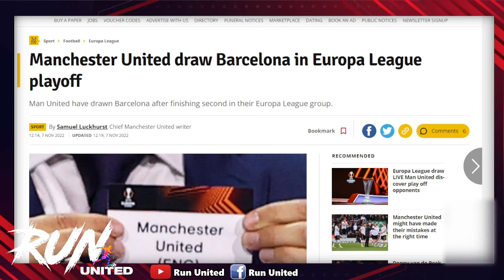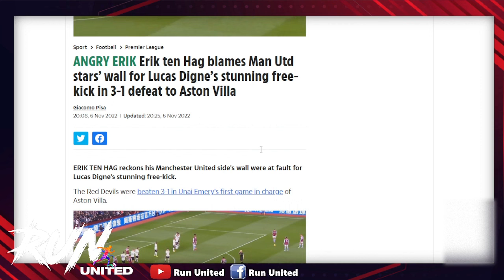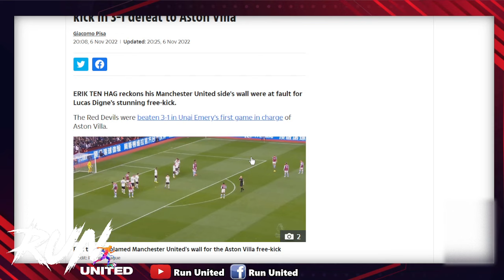เดือดจัด! บาร์ซ่าดวลแมนยูเพลย์ออฟยูโรปาลีก/ดอนนี่เล่นช้าไม่ทันจังหวะเพื่อน/PSVลั่นไม่พร้อมขายกัคโป